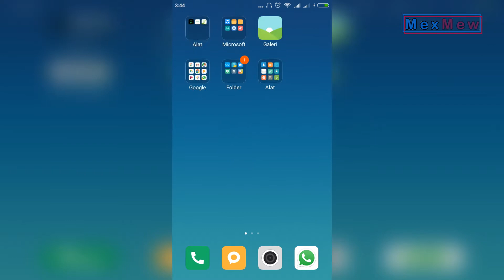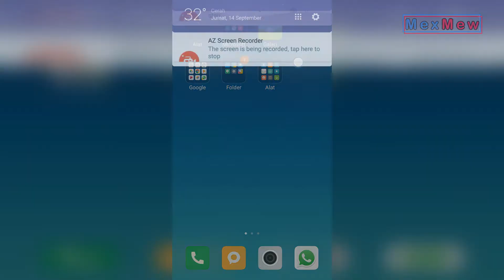Cara Mematikan Fitur Simpan Sandi Otomatis di Google Chrome Android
Seperti halnya Google Chrome untuk PC / Komputer, Google Chrome untuk Android juga memiliki fitur penyimpan sandi (password) otomatis yang memungkinkan kita untuk menggunakan sandi dan username tersebut pada saat login ke di sebuah web.

Jika Anda ingin mematikan Fitur Penyimpan Kata Sandi di Google Chrome silahkan simak video berikut yang akan membahas mengenai mematikan simpan password google chrome.